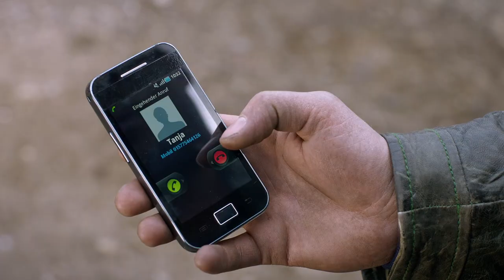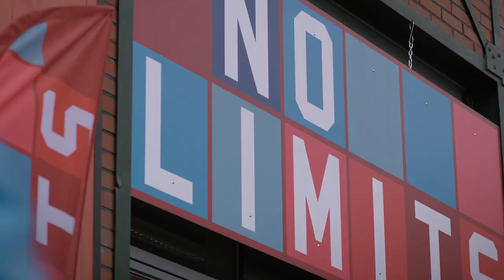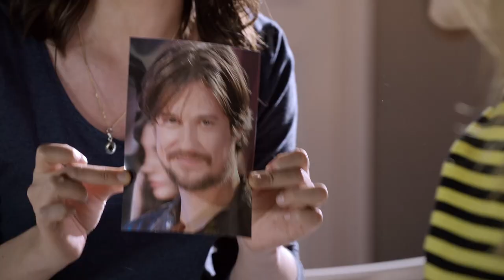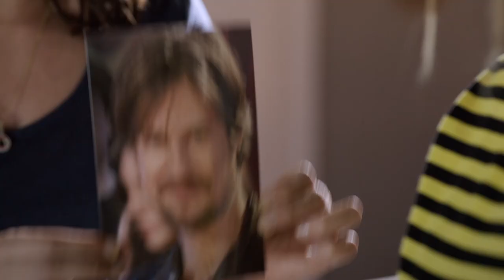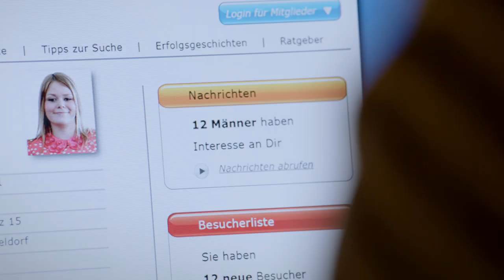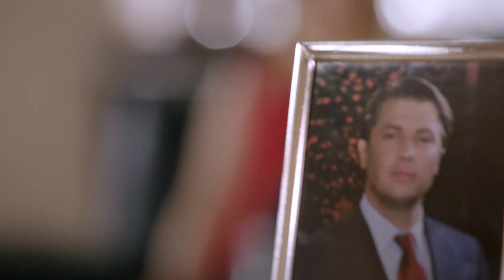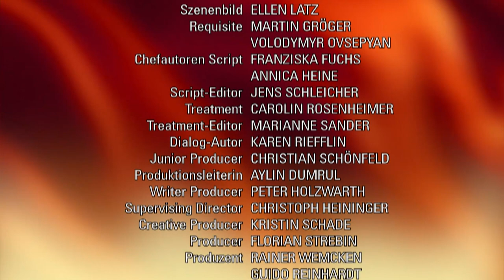Verbotene Liebe - Folge 4325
Sebastian übernimmt das Haus Lahnstein und Tanja verliert   LCL   endgültig. Martha erkennt überrascht, dass doch Männer an ihr interessiert sind. Bella scheitert an Andis und Tristans Abneigung füreinander.
Sebastian rettet den lebensgefährlich verletzten Ansgar nach der Explosion. Doch er kann seinen Triumph nicht auskosten, als er an Ansgars Stelle den Firmenvorsitz übernimmt. Denn nicht nur die Hälfte des Lahnstein-Vermögens, sondern auch alle Beweise gegen Ansgar sind den Flammen zum Opfer gefallen. Und den Tod wünscht Sebastian nicht mal seinem ärgsten Feind. Lediglich gegenüber Tanja lässt Sebastian Härte walten: Er macht Tanja unmissverständlich klar, dass es für sie keine Zukunft bei den Lahnsteins gibt, solange Sebastian das Sagen hat. Doch die hat Zweifel an seiner Unschuld, was Ansgars Unfall angeht und wirft ihn auf sein moralisches Dilemma zurück. Martha fällt es schwer, ihrer Arbeit mit Juri unbefangen nachzugehen. Auch Kims Anfeindungen machen Martha das Leben bei   LCL   schwer. Da sie nicht auch noch ihren Traumjob verlieren will, entschließt sie sich zu einem gewagten Manöver, um sich zu entlieben. Gerade als Martha mit Juri reden will, verletzt der sie unbewusst mit einem Spruch über ihre Weiblichkeit. Getroffen hält Martha sich für zu hässlich für alle Männer dieser Welt. Doch zu Marthas Überraschung gibt es sehr wohl Kandidaten, die Interesse an ihr haben ... . Als Bella aus Monte Carlo zurück ist, wird sie erneut mit der unterschwelligen Feindschaft zwischen Tristan und Andi konfrontiert. Und während Tristan mit seinem Geld spielt, braucht Andi erneut eine Finanzspritze. Bella weiß, es macht keinen Sinn, Tristan erneut um Hilfe zu bitten. Dennoch kommt das Gespräch darauf. Als Andi in das Gespräch platzt und wie Tristan angefasst reagiert, reicht es Bella: In einer Kurzschlussreaktion schließt sie die beiden im Lagerraum ein. Während sie hofft, dass die unfreiwillige Nähe die Männer zwingt, miteinander zu reden, kommen Tristan und Andi jedoch nur in einem zusammen: Sie wollen so schnell wie möglich weg voneinander.